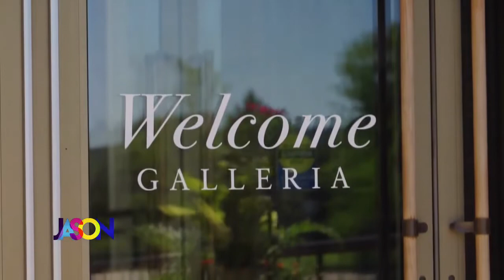The Galleria gets floral makeover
Flowers are everywhere these days including on the outside of a local shopping mall. Kendall visited The Galleria, which has undergone a transformation.